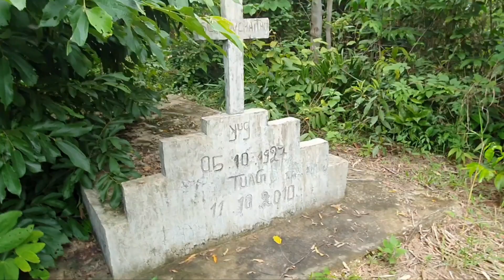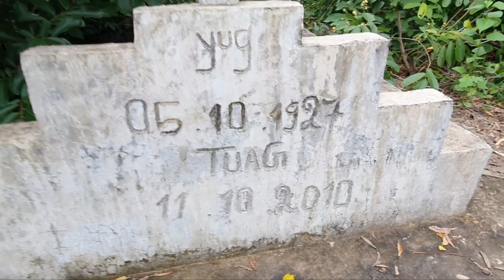Mua Saib Kuv Txiv Lub Tsev Tu Siab Kawg 24/6/2023